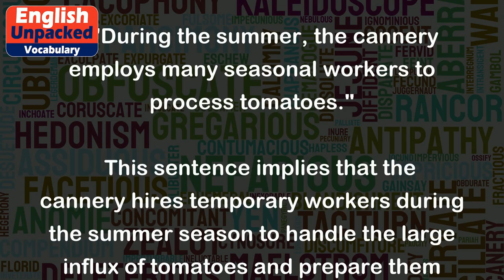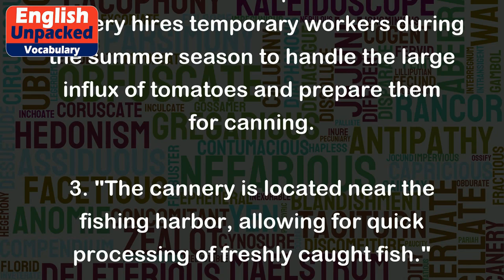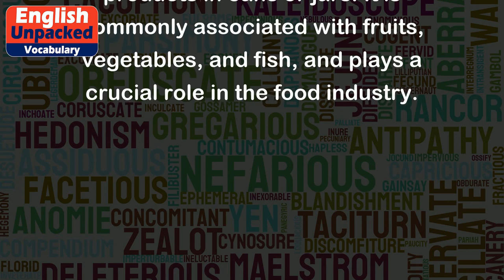Cannery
The term "Cannery" refers to a place or facility where food, specifically fruits, vegetables, and fish, are processed and preserved in cans or jars. Canneries are typically equipped with machinery and equipment to wash, sort, peel, chop, cook, and package the food products.
Here are a few examples to illustrate the usage of "Cannery":
1. "The local cannery is known for its high-quality canned peaches."
   In this example, the cannery is a specific facility that specializes in processing and canning peaches. It suggests that the peaches canned by this cannery are of superior quality.
2. "During the summer, the cannery employs many seasonal workers to process tomatoes."
   This sentence implies that the cannery hires temporary workers during the summer season to handle the large influx of tomatoes and prepare them for canning.
3. "The cannery is located near the fishing harbor, allowing for quick processing of freshly caught fish."
   Here, the cannery is strategically situated close to a fishing harbor, enabling the rapid processing and preservation of freshly caught fish.
4. "The cannery industry played a significant role in the economic development of the region."
   This statement suggests that the presence of cannery facilities has had a considerable impact on the growth and prosperity of the local economy.
Overall, the term "cannery" refers to a specialized facility involved in the processing and preservation of food products in cans or jars. It is commonly associated with fruits, vegetables, and fish, and plays a crucial role in the food industry.